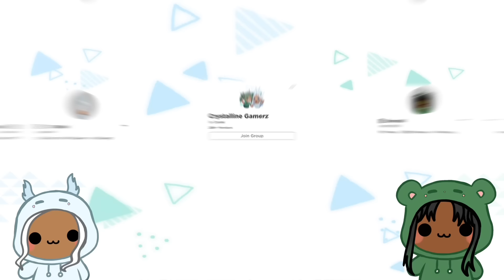ROBLOX BOBBY ESCAPES NEW BETTY'S NURSERY ALL PARTS OBBY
I Escaped Betty's Nursery Obby with Boss Baby, Zoey, and Suzie